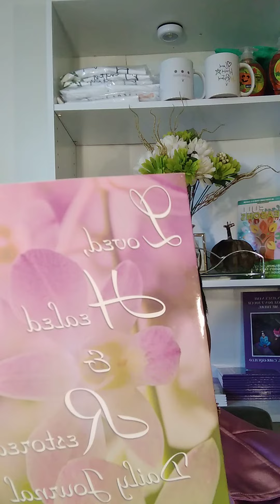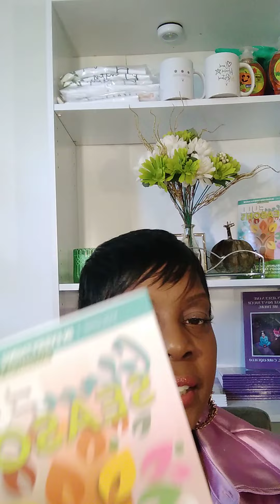Part 2: Book Author: In Jesus Name, Please Don't Touch Me There & Loved, Healed & Restored Journal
I'm a published author of two books,
"In Jesus Name, Please Don't Touch Me There " and "Loved, Healed & Restored DaIily Journal." Co-author of GraceFULL Seasons Book Anthology.
I also sell women's
t-shirts, mugs and ink pens.
Thank you in advance for watching.

Much love, Mitzi 💜

"To encourage and empower others that there is recovery after every storm..."

💜 In Jesus Name, Please Don't Touch Me There

💜 Loved, Healed and Restored Daily Journal
Price $10.00

💜 GraceFULL Seasons Book Anthology
Price $18.99

Founder & Owner
Loved, Healed and Restored LLC